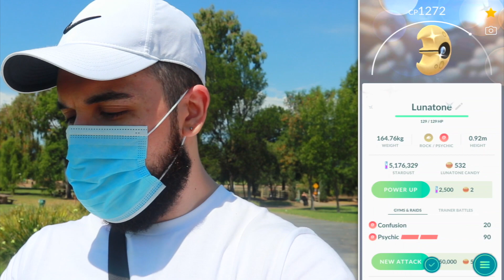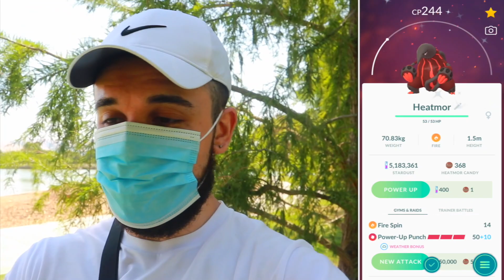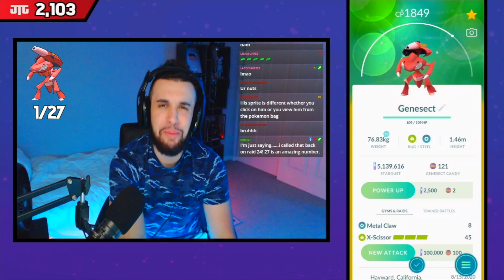I DIDN'T LEARN MY LESSON! (Pokémon GO Fest 2020 Day 3)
I DIDN'T learn my lesson!! This Pokémon GO Fest adventure includes NEW Shiny Pokémon, LOSING a RARE Shiny Pokémon, a Shiny Special Trade, and more! How was your GO Fest 2020 make-up event? Let me know! Enjoy!

This video was made possible with the support of:
Adam T.
Aditya K.
Andrew G.
Cassie
Charysh C.
Cyprien B.
Hope C.
Hope C.
Ian P.
James B.
John S.
Josh B.
Kellee V.
Kevin G.
Kiev M.
Lauren B.
LauriTheWiz
Liss
Marin S.
Matt L.
Max T.
Megoooo
Melynie W.
Missi C.
Nathan N.
Nico B.
Raymond H.
Robert C.
Sam M.
Stephanie H.
Steve L.
Tatiana D.
Tia
ToryLinn
Tracie C.
Yoshi B.